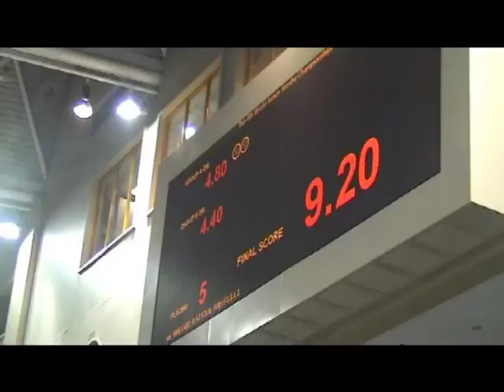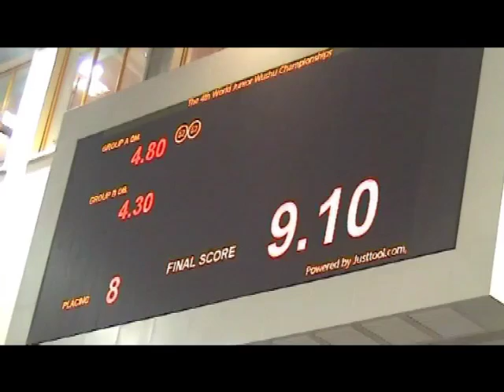Wushu C,Q Pa Thexson Lanata s